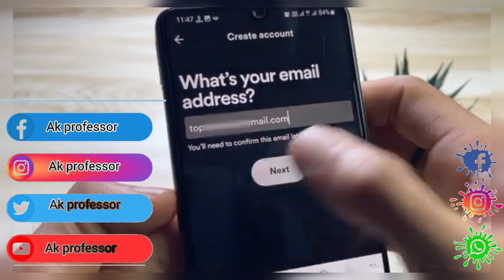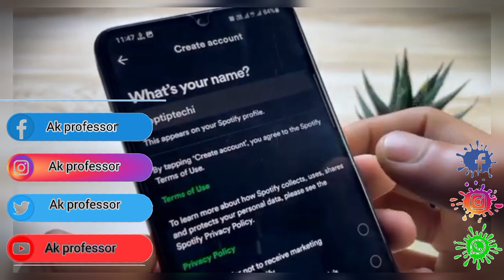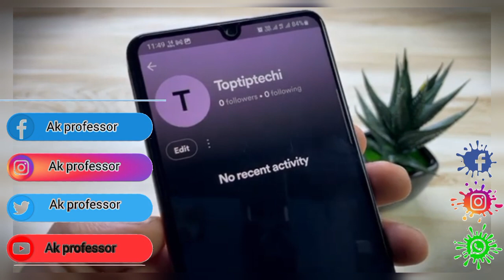How to create Spotify account in 2024 | Spotify account kasey banaye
How to create Spotify account | Spotify account kasey banaye ‎@AK Professor

Here's a possible script for a YouTube video on how to create a Spotify account:

How to Create a Spotify Account | Spotify Account Kaise Banaye @AK Professor"

Intro (0:00 - 0:30)
"Hey everyone, welcome back to @AK Professor! Are you music lovers ready to access millions of songs? Let's create a Spotify account! Follow these easy steps."

Section 1: Downloading Spotify (0:30 - 0:50)
"Download the Spotify app from the App Store or Google Play Store."

Section 2: Signing Up (0:50 - 1:10)
"Tap 'Sign Up' and choose a plan - Free or Premium.

Section 3: Verifying Account (1:10 - 1:30)
"Verify your account through the email sent by Spotify. Tap the link to activate your account."

Section 4: Setting Up Profile (1:30 - 1:50)
"Set up your profile by adding a username, profile picture, and bio (optional)."

Section 5: Exploring Spotify (1:50 - 2:10)
"Start exploring Spotify! Search for your favorite artists, songs, or podcasts. Create playlists and enjoy music!"

Conclusion (2:10 - 2:30)
"That's it! You've successfully created a Spotify account. Enjoy access to millions of songs, podcasts, and more!

Note: The exact steps may vary depending on the device and Spotify app version. This script provides a general guide and may need to be adapted for specific scenarios.